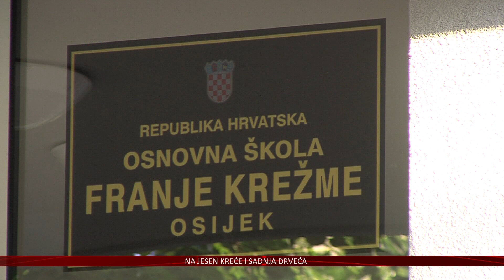Koncertima i radionicama do novih znanja o Franji Krežmi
Čuveni violinist i skladatelj Franjo Krežma nažalost nije doživio starost, a od njegovog rođenja prošla je 161 godina. Osječka osnovna škola koja nosi njegovo ime kroz svoje rođendanske aktivnosti na kreativan je način predstavila upravo tog virtuoza.